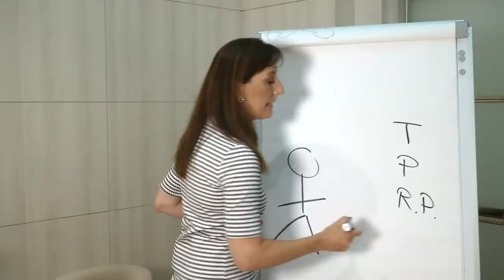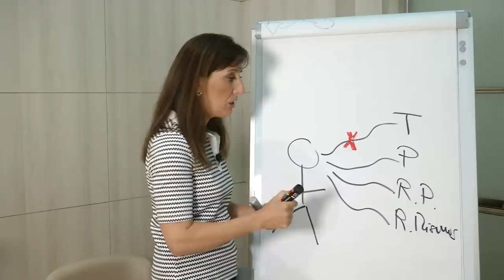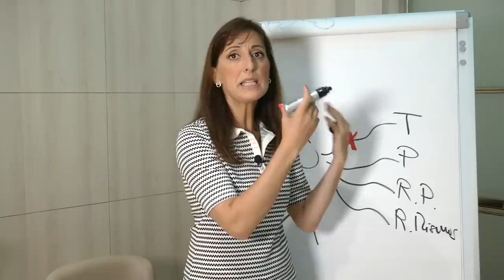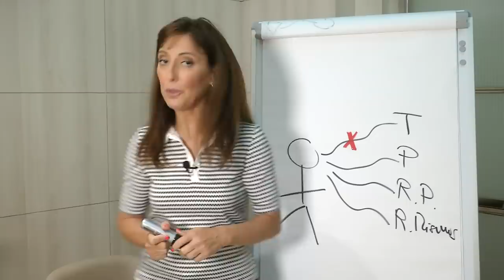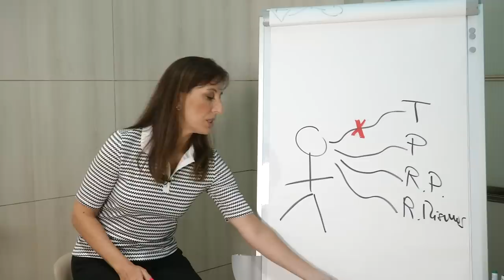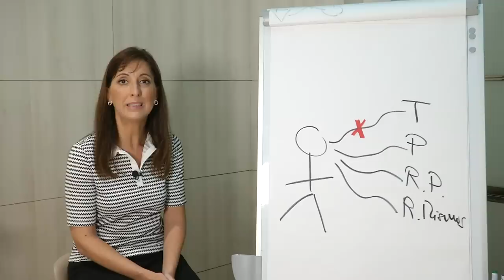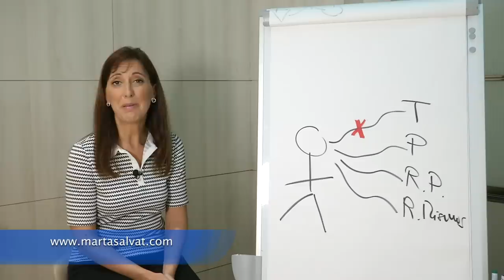Cierre de Ciclos - Marta Salvat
Vídeo donde Marta Salvat nos repasa cómo se debe Cerrar un Ciclo correctamente. A pesar de ya haber tratado este tema en otros vídeos y talleres, debido al gran número de personas que siguen solicitando información sobre este tema, se vuelven a repasar los conceptos clave para realizar un cierre de la manera más efectiva posible.